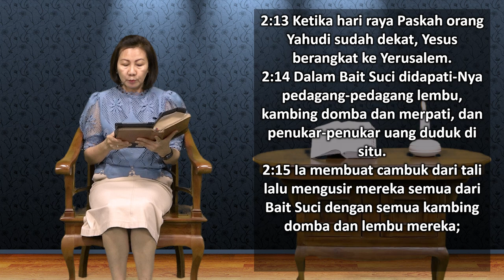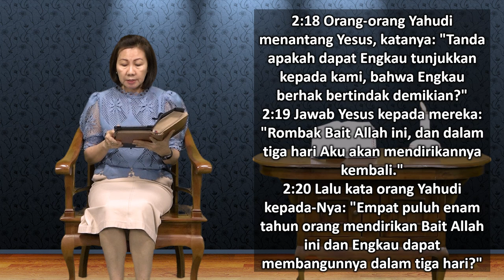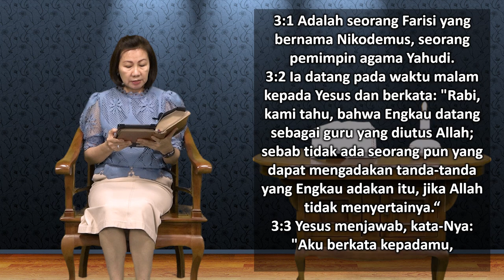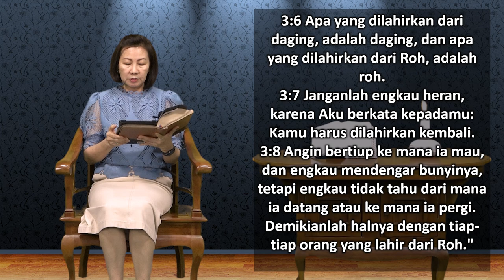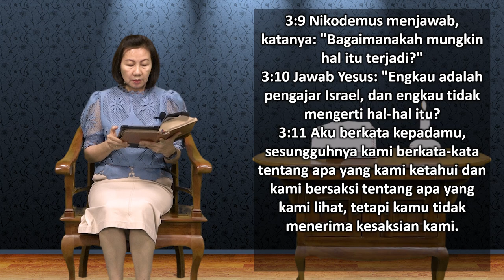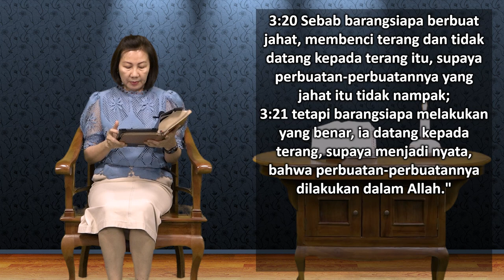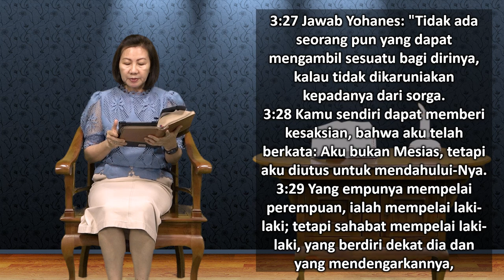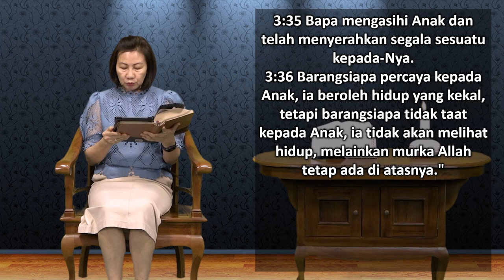Mari Membaca Alkitab | Hari ke 284 | Rabu, 11 Oktober 2023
Bacaan : Yohanes 2:13 - 3:36
Tema : "Injil Dalam Satu Kalimat"